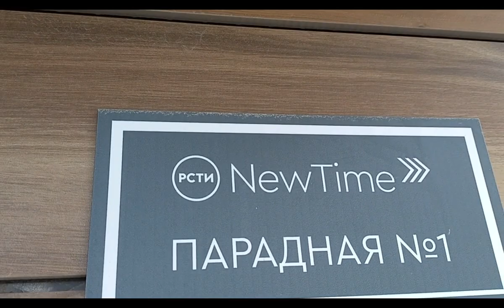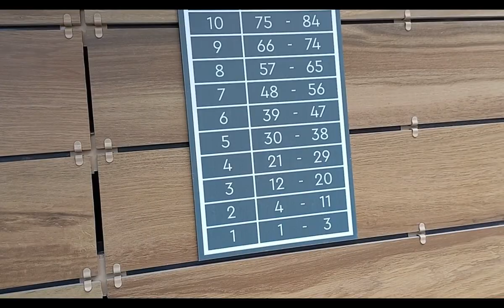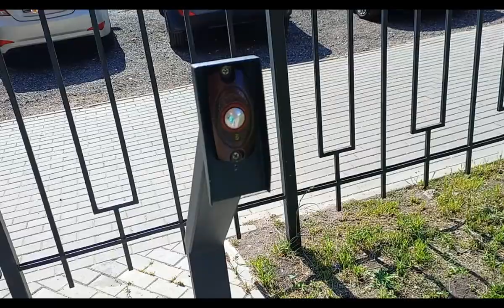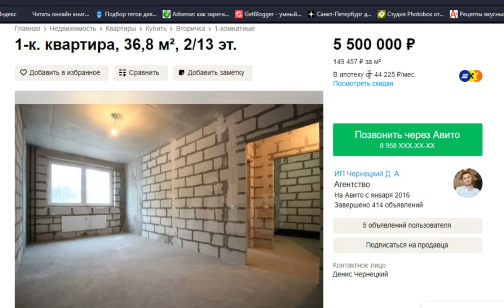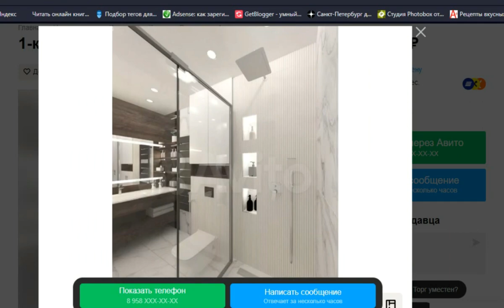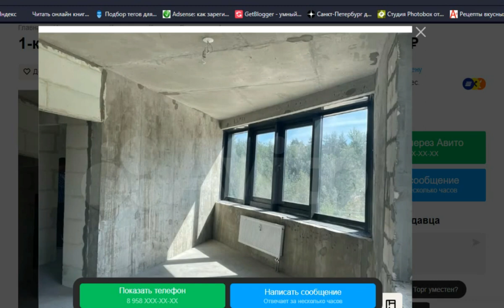Питер Новостройки на Планерной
Переехала в Петербург шесть лет  назад из Калининграда. Считаю,что жить в городе и приезжать  как турист или гость - это совершенно разные вещи. Когда начинаешь здесь жить постоянно , открывается много новых обстоятельств и ситуаций, о которых я рассказываю вам. Говорим о работе, о зарплатах,где искать работу,об аренде и покупке недвижимости, о погоде и о людях,которые здесь живут. О том как переехать и на что обратить внимание. Делюсь своим  опытом. Гуляем по известным и красивым местам города.